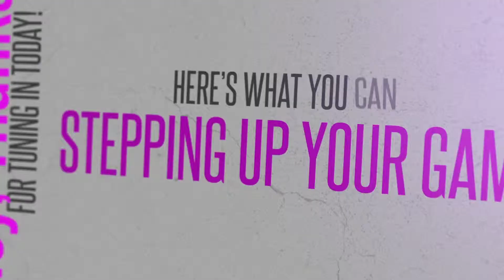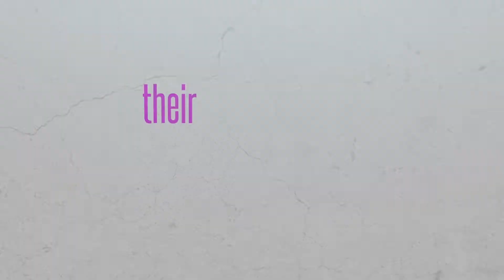READY FOR THE NEW YEAR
In this episode of The GAMETIME Podcast, business coach Andy Zitzmann shares an awesome deal to get your READY FOR THE NEW YEAR!

Tweetable from this episode:

You gotta have both strategy and technique to come from a place of power, purpose and passion.